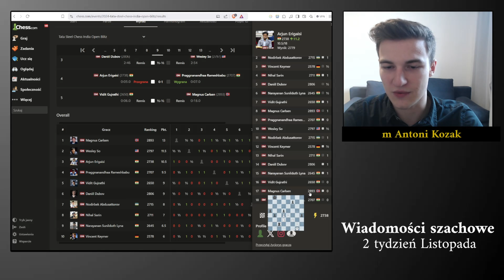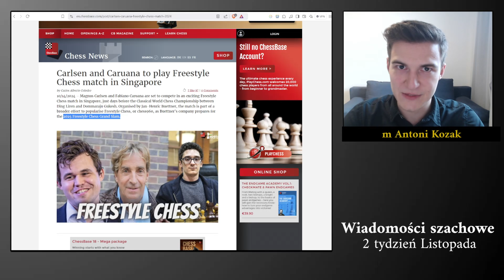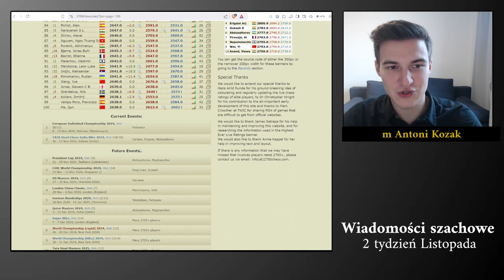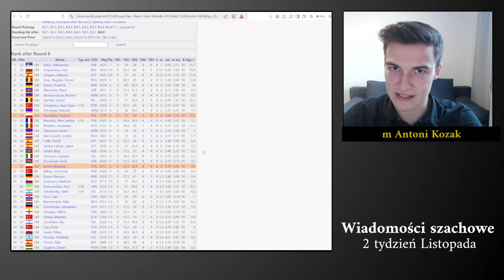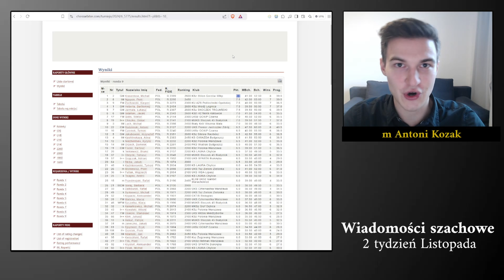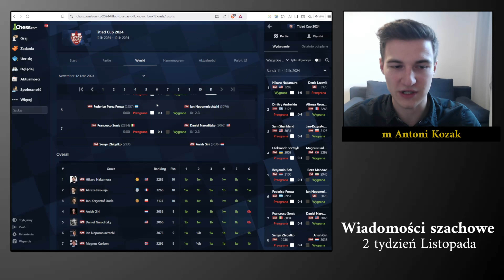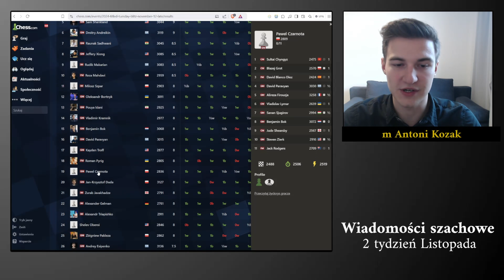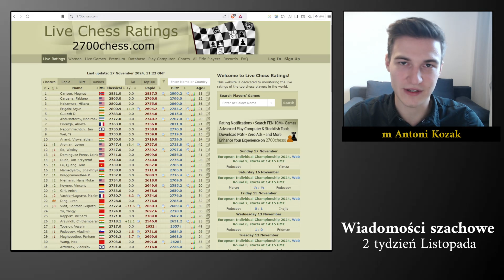Szachowe wiadomości #4 (CARLSEN, CARUANA, GUKESH, ERIGAISI, DUDA)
W tym odcinku poruszam min. następujące tematy:

👉 Magnus Carlsen z kolejnym zdecydowanym zwycięstwem (wyprzedza min. Erigaisiego)
👉 Nadchodzi mecz Fabiano Caruana vs Magnus Carlsen w szachach Fishera
👉 Gukesh przed meczem o mistrzostwo świata (wywiad)
👉 Polacy całkiem nieźle na Mistrzostwach Europy w szachach
👉 Kolejne Mistrzostwach Świata Juniorów tym razem we Włoszech!
👉 Wyniki Polaków w Titled Tuesday (Jan Krzysztof Duda po raz kolejny na podium)
👉 Wyniki Polskich arcymistrzów z turniejów w Polsce i na świecie
👉 Erigaisi wygrywa z Carlsenem w 20 posunięć czarnymi!